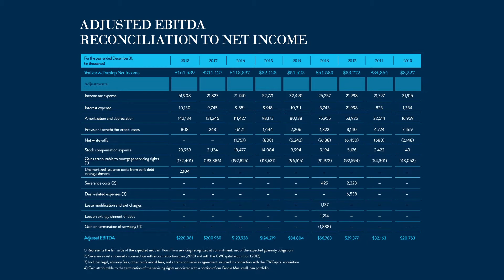How We Have Grown - With Willy Walker, CEO and President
Hear about how Walker & Dunlop has expanded throughout our mission to become the premier commercial real estate finance firm in the United States.